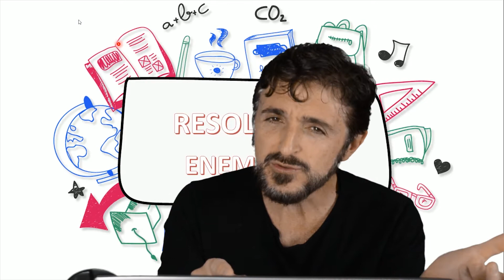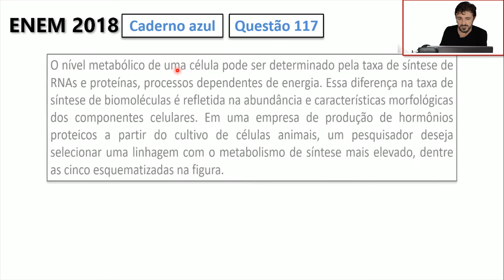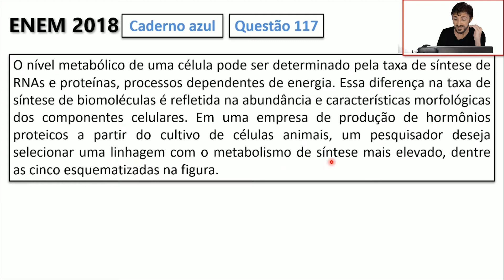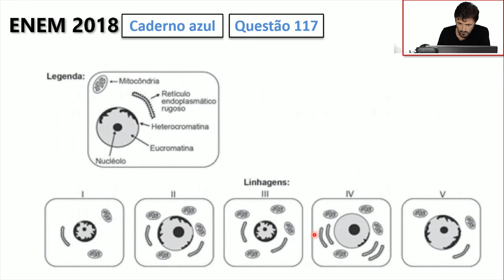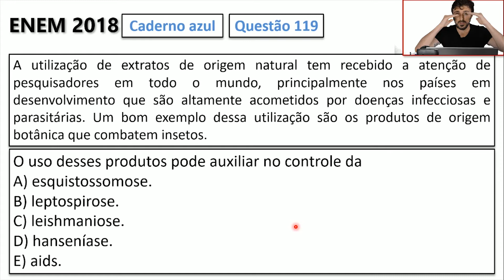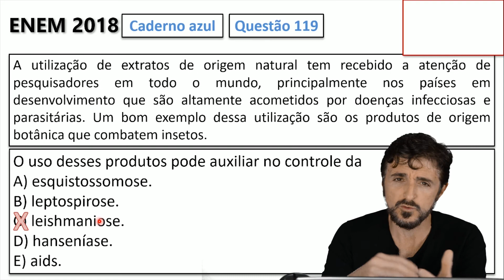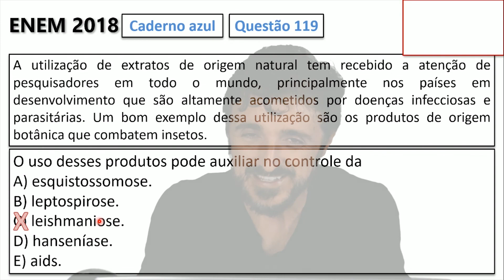Resolução do ENEM 2018 - Biologia – Questão 117 & Questão 119 (CADERNO AZUL)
*Você, que se prepara para o ENEM e outros vestibulares, merece toda a ajuda pelo seu esforço. Você está querendo mais para a sua vida! Minha forma de ajudar é te apresentar as resoluções das questões do ENEM para que você aprenda, revise e esclareça suas dúvidas. Será uma sequência com as resoluções de todas as questões de biologia, da prova de Ciências da Natureza em primeira aplicação do ENEM, a partir de 2009.
Eu sei que você pode muito mais!
**Me siga no Instagram que têm dicas quase todo dia! @marcioleobio

117- O nível metabólico de uma célula pode ser determinado pela taxa de síntese de RNAs e proteínas, processos dependentes de energia. Essa diferença na taxa de síntese de biomoléculas é refletida na abundância e características morfológicas dos componentes celulares. Em uma empresa de produção de hormônios proteicos a partir do cultivo de células animais, um pesquisador deseja selecionar uma linhagem com o metabolismo de síntese mais elevado, dentre as cinco esquematizadas na figura.

119- A utilização de extratos de origem natural tem recebido a atenção de pesquisadores em todo o mundo, principalmente nos países em desenvolvimento que são altamente acometidos por doenças infecciosas e parasitárias. Um bom exemplo dessa utilização são os produtos de origem botânica que combatem insetos. O uso desses produtos pode auxiliar no controle da